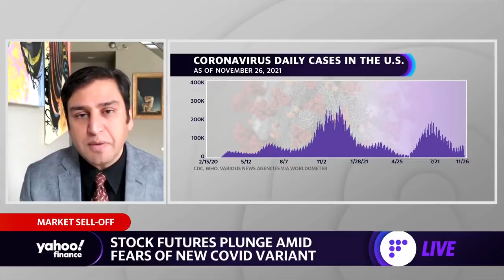New COVID-19 variant causes concern: Physician says travel bans don't work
Dr. Amesh A. Adalja MD, a senior scholar at the Johns Hopkins Center for Health Security, joins Yahoo Finance's Seana Smith and Jared Blikre to discuss the newly discovered COVID-19 variant and the potential implications based on what is currently known.